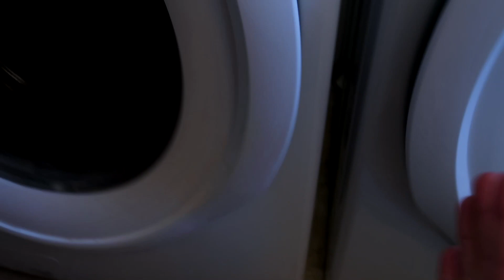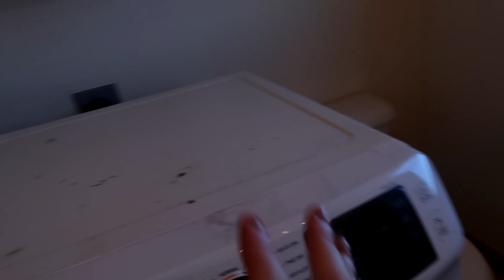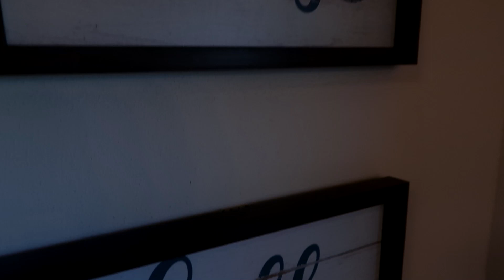Extreme laundry room Clean With Me | Complete Disaster Clean with me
what's new crew! Welcome to an EXTREME laundry room clean with me. We are Decluttering, organize, and cleaning up my seriously messy laundry room. I hope this can give you some cleaning motivation to tackle your to do list.